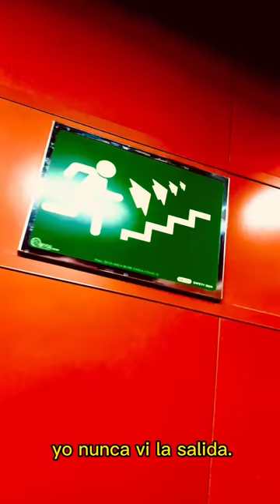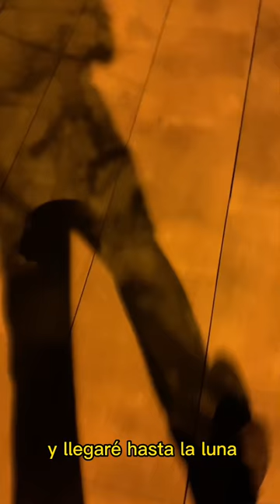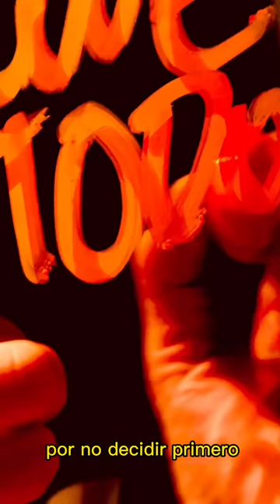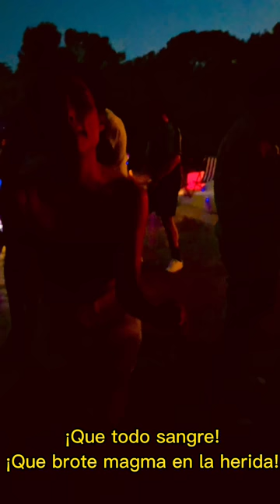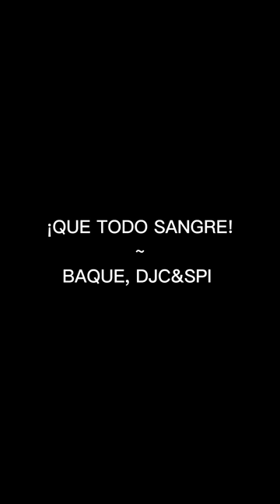Baque, DJC&SPI - ¡QUE TODO SANGRE! (Atmósfera oficial)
Atmósfera oficial del sencillo "¡QUE TODO SANGRE!"
Grabado y maquinado por Baque.